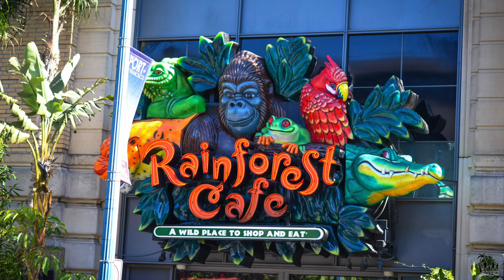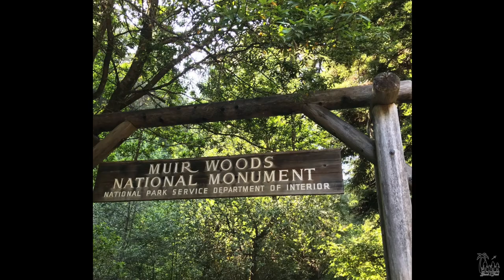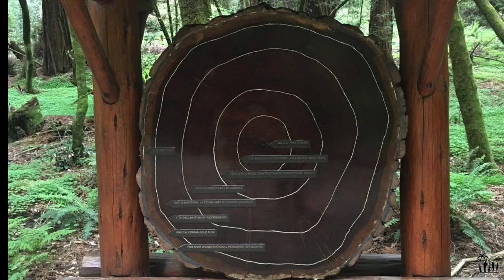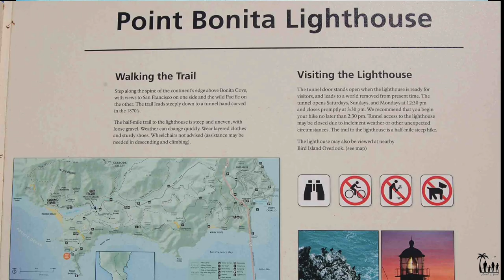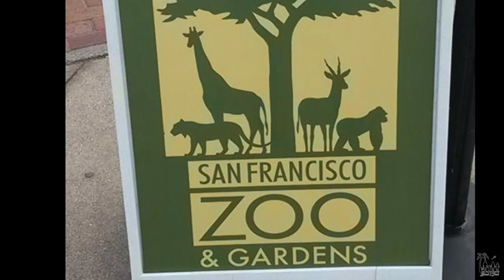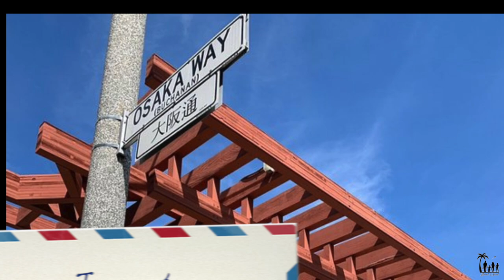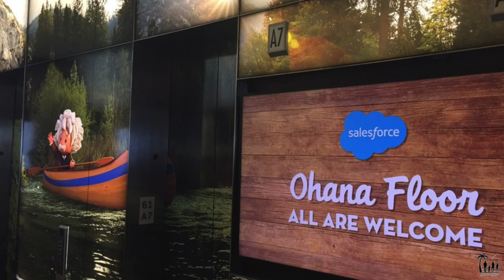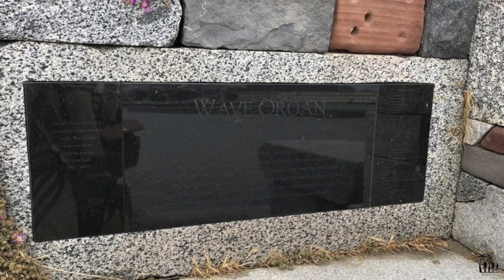சான் பிரான்சிஸ்கோவில் பார்க்க வேண்டிய 58 இடங்கள் | San Francisco top 58 attractions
San Francisco is one of the most visited tourist destinations in the world. It is very well known for its great weather, silicon valley, diverse cultures, and amazing landscape. I have lived in San Francisco Bay Area for more than 15 years and I have compiled this list for:
a. first-time tourists
b. friends and families who are visiting San Francisco
c. locals, who have been in San Francisco for a long time, but haven’t really explored all these amazing attractions.

58 attractions of San Francisco covered in this video:
1. Golden Gate Bridge
2. Palace of Fine Arts
3. Lombard Street (World's most crooked street)
4. Painted Ladies
5. Alcatraz Island
6. Pier 39
7. Bay Bridge
8. Coit Tower
9. Fisherman's Wharf
10. Twin peaks
11. Union Square
12. Bakers Beach
13. California Academy of Sciences
14. Cable Cars of San Francisco
15. Muir Woods National Monument
16. Ghirardelli Square
17. Botanical Gardens of San Francisco
18. Japanese tea garden
19. Transamerica pyramid
20. Ferry Building, Gandhi statue
21. Sausalito
22. Oracle park
23. China Town
24. Point Bonita Lighthouse
25. Treasure Island
26. Conservatory of Flowers
27. City Hall of San Francisco
28. Modern Art Museum
29. De Young Museum
30. Exploratorium
31. Bernal Heights
32. Angel's island
33. Oakland Zoo
34. San Francisco Zoo
35. Stinson Beach
36. Legion of Honor
37. Lands End
38. Japantown
39. Presido
40. Potrero Hill
41. Lincoln Park steps
42. Mrs. Doubtfire's house
43. 16th Avenue Tiled Steps
44. Crissy field
45. Whale watching
46. Mission District
47. Blue Angels Show
48. Tiburon
49. Rodeo Beach
50. Bison Paddock
51. Museum of 3D illusions
52. Dutch and Murphy windmills
53. Grace Cathedral
54. Salesforce Tower 61st floor
55. Maritime National historic park
56. Wave organ
57. Sutro baths
58. Rincoln Park

Kindly note: Mark Twain's quote: “The coldest winter I ever spent was a summer in San Francisco”. And he is absolutely right, so please bring your warm jackets even in summer months (May to Mid August).

And my quote: "San Francisco's summer is actually from Mid August to Mid October". It is really hot during that time of the year, but pleasant.